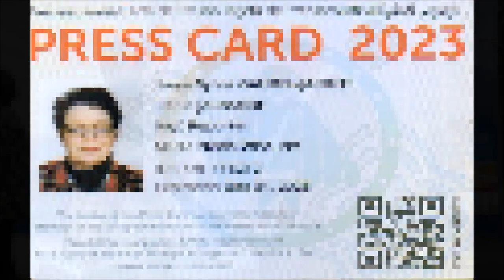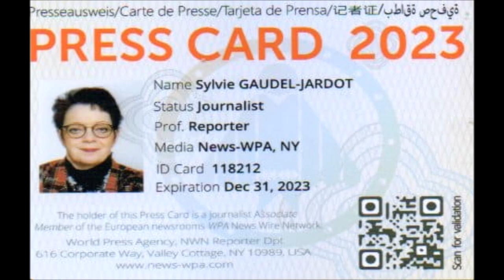2023 /OLIVIER DUSSOPT, MINISTRE DU TRAVAIL, DU PLEIN EMPLOI ET DE L'INSERTION A GENLIS...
2023 / 01 VIDÉO ET 59 PHOTOS / OLIVIER DUSSOPT, MINISTRE DU TRAVAIL, DU PLEIN EMPLOI ET DE L'INSERTION A GENLIS DANS LE CADRE DU LANCEMENT DE L'EXPERIMENTATION FRANCE TRAVAIL AVEC FRANCOIS SAUVADET...VOUS POUVEZ RETROUVER LE REPORTAGE COMPLET EN SUIVANT LE LIEN DU BLOG /

C'est sur l'invitation de Franck ROBINE, Préfet de la région Bourgogne-Franche-Comté, Préfet de la Côte-d'Or que j'ai pu me rendre à Genlis pour suivre le déplacement de Olivier DUSSOPT, Ministre du Travail, du Plein Emploi et de l'Insertion.

Il était accompagné par Thibaut GUILLUY, haut-commissaire à l'emploi et à l'engagement des entreprises. Ce déplacement avait lieu dans le cadre du lancement de l'expérimentation France Travail dans le département, à l'invitation du Président du conseil départemental, François SAUVADET.

Cette expérimentation a pour but de poser les bases d'un accompagnement rénové des allocataires du revenu de solidarité active (RSA).
Le ministre s'est rendu à l'Agence Solidarités Côte-d'Or de Genlis. Portée par le conseil départemental de la Côte-d'Or, cette structure propose un service social et médico-social à destination des publics les plus éloignés de l'emploi. Il a pu rencontré des bénéficiaires du RSA puis a échangé avec des entreprises et des professionnels de l'insertion en présence des élus du territoire.

Vous allez découvrir dans la vidéo tous ces échanges...

VOICI LES 59 PHOTOS CI-DESSOUS QUE VOUS POUVEZ RETROUVER ET TELECHARGER GRATUITEMENT EN TAILLE RÉELLE AVEC LE LIEN JOOMEO SUIVANT…